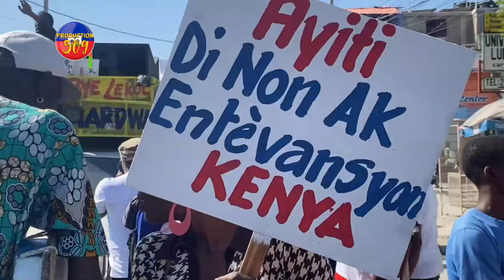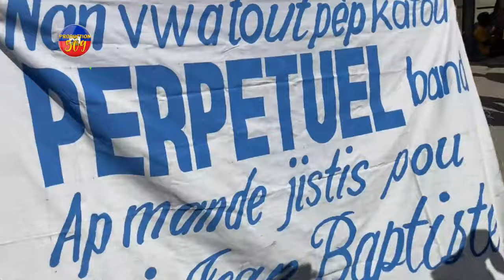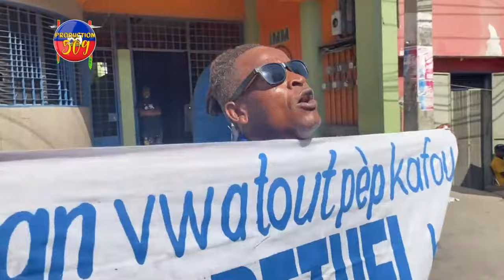REVOLISYON AN FENK KÒMANSE GADE MOUN GUY PHILIPPE METE DEYÒ GWO KOURI NAN TOUT DEPATMAN YO